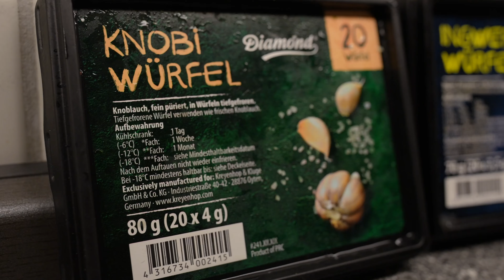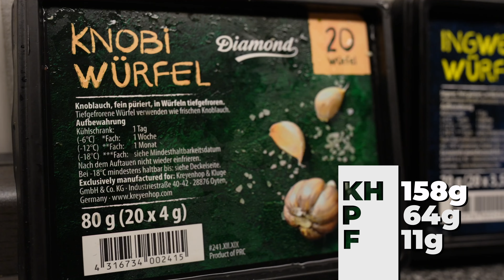Alle Mahlzeiten & Nährwerte - 6500 Kalorien Full day of eating im Aufbau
In diesem Video erhaltet ihr Einblicke in einen kompletten Tag meiner Ernährung in der Aufbauphase.

Alle Mahlzeiten, alle Makros und Ich erkläre euch, warum ich gezielt bestimmte Lebensmittel zu spezifischen Zeiten einsetze, um wirklich alles rauszuholen.

Viel Spaß beim anschauen und lass gern einen Kommentar da, wie dir das Video gefallen hat und was du als Nächstes sehen möchtest!

Mit dem Code: [DANNY]

erhältst du immer den besten Rabatt und unterstützt mich dabei noch gleichzeitig, mehr Content für euch entstehen zu lassen!